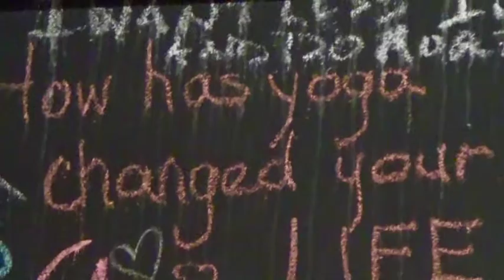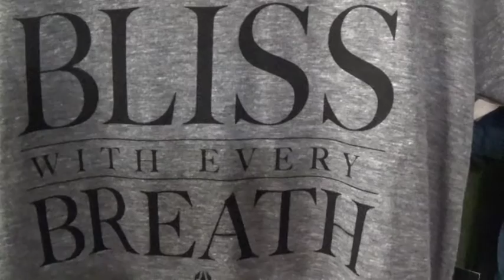DAKOTA JUSTIN LIL MUSIC BIRTHDAY 2016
DAKOTA JUSTIN LIL MUSIC BIRTHDAY 2016 kula